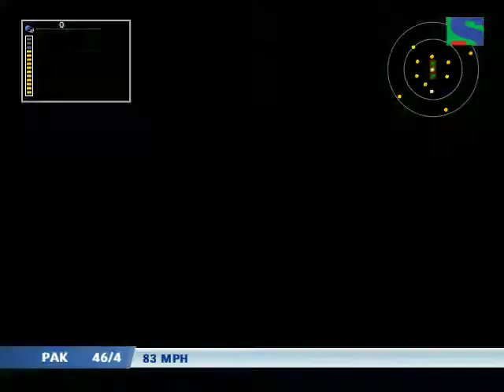United States Vs Pakistan 5 Overs Match EA sports cricket 2018 games PC Gameplay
United States 5 Overs Match EA sports cricket 2018 games PC Gameplay

Videos.